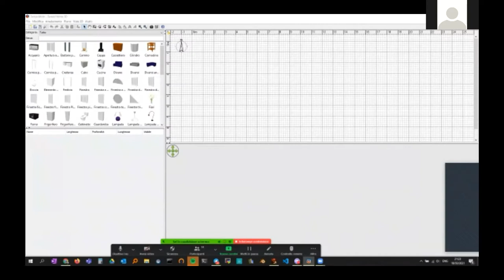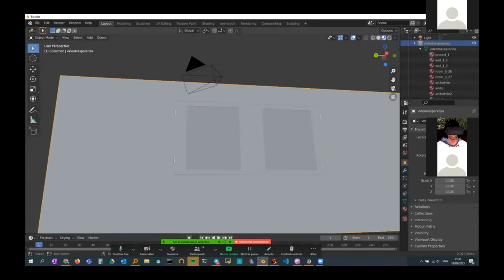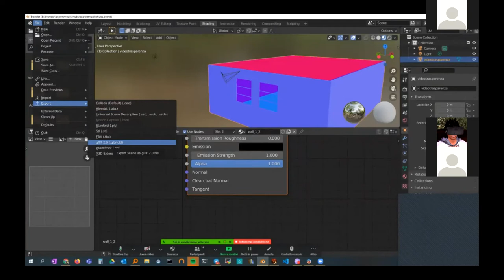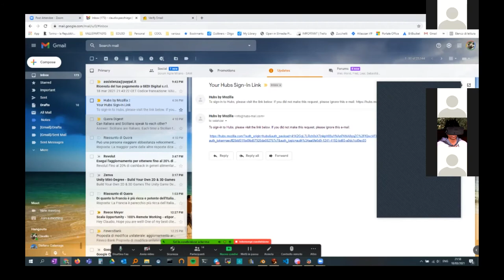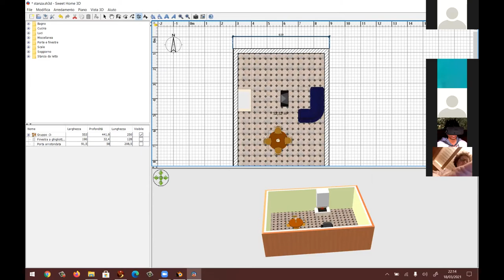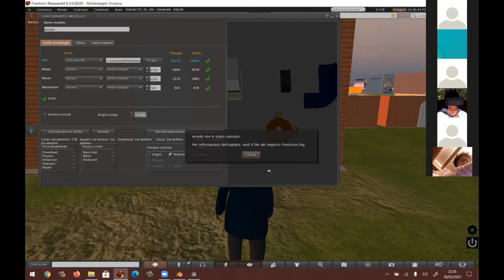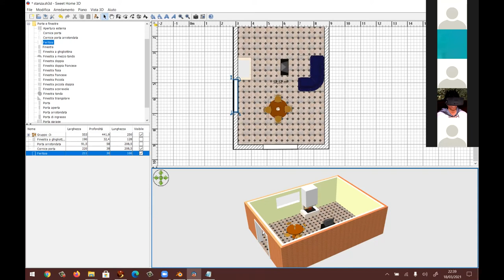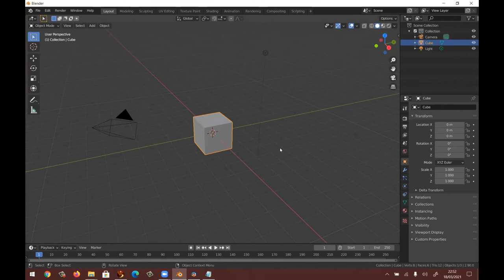Sweethome 3D e VrChat - Seconda lezione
Come importare le costruzioni realizzate in Sweethome nei mondi virtuali

Con Salahzar Stenvaag e Michelangelo Tricarico

Min. 00:00 Salahzar - Intro
Min. 01:40 Salahzar - Importare in Mozilla Hubs
Min. 37:00 Michelangelo - Importare in Opensim